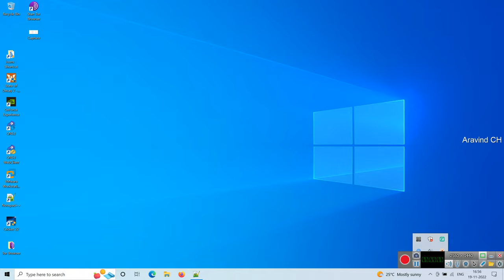State Of Decay 2 Juggarant Edition Story Mode (PC) Game play part 3